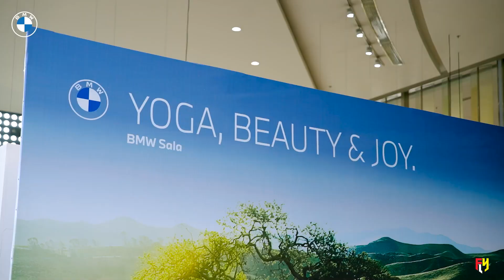YOGA, BEAUTY & JOY TẠI BMW SALA || FLY GROUP